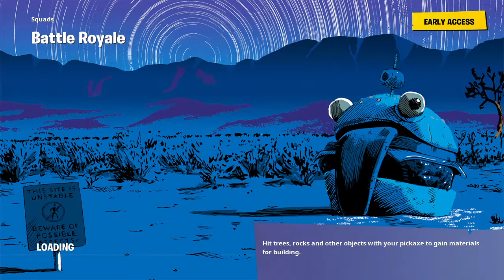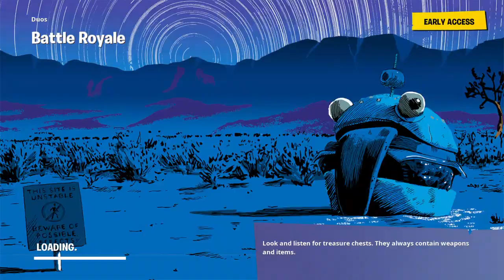Fortnite_20190821183618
Fortnite